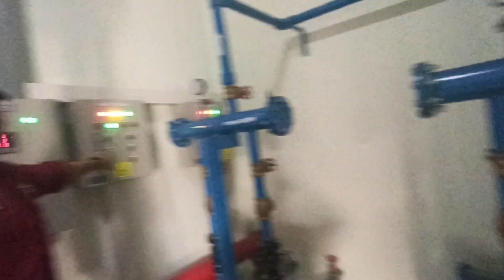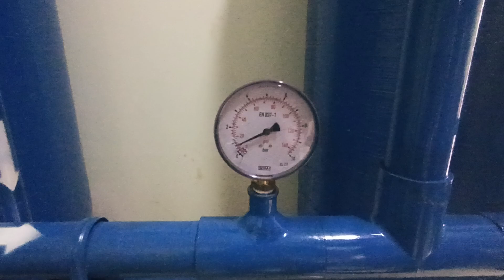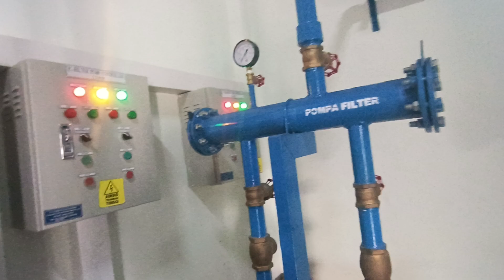Proses Backwash sand filter water treatment air